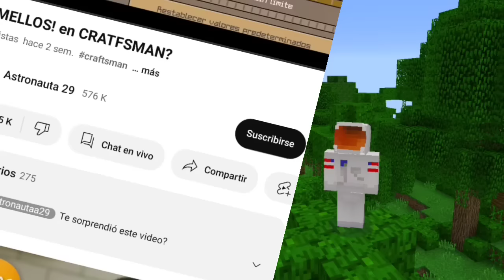hice CRAFTSMAN ULTRA REALISTA! *EPICO*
Hice a craftsman ultra realista